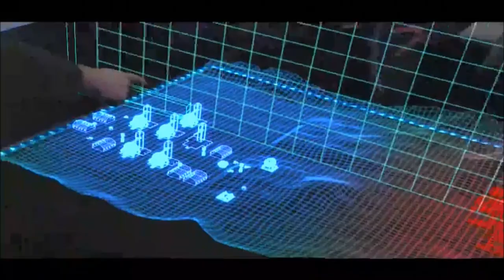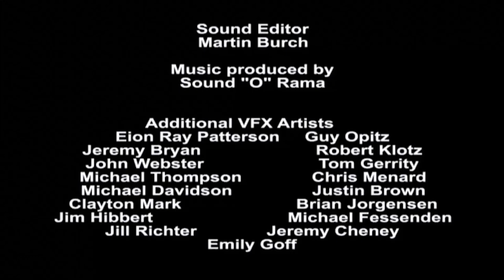Mechwarrior - Age of Destruction (Short Movie Masterpiece Best Quality Edition)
I PROUDLY PRESENT YOU...

The full length Version of the GC Mechwarrior masterpiece done by the DAVE School animation students from the Year 2006 - the best MW Movie Project ever!

Now in the best given Video Quality finally here on Youtube refitted in 16:9 Aspect Ratio for Fullscreen View upscaled to 1080p. Not the crispy FullHD Sharpness, but the best you can find on Youtube. ;-3